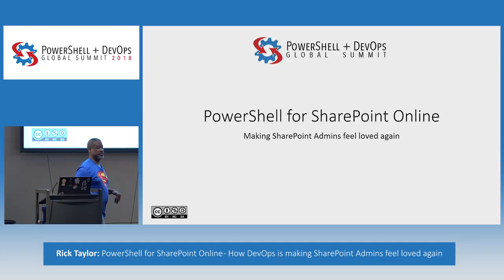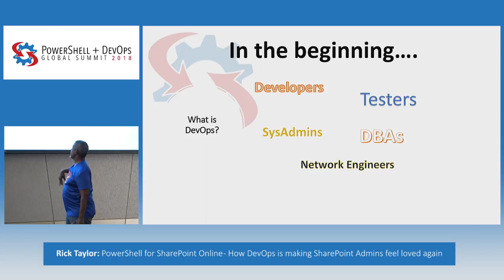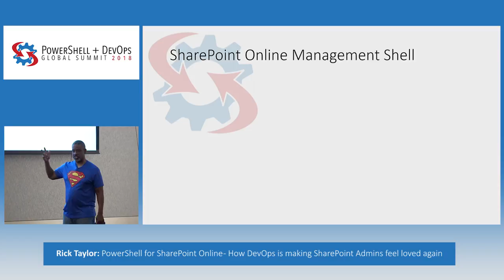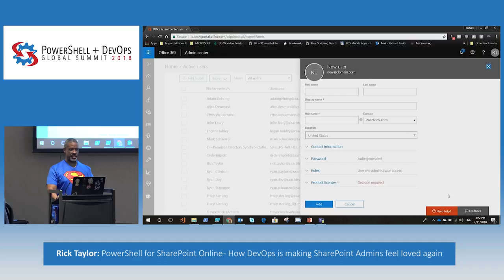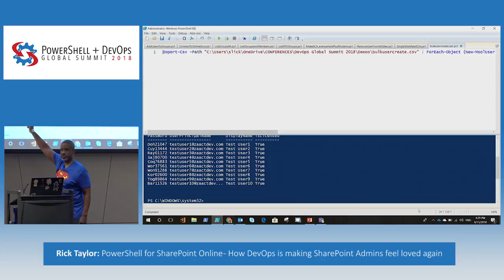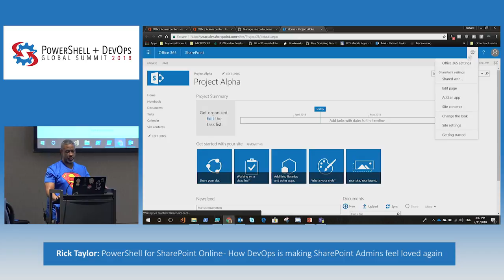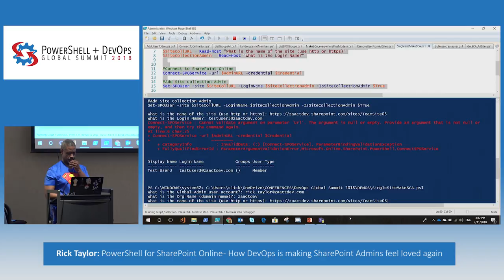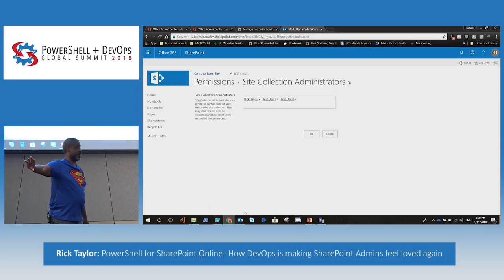PowerShell for SharePoint Online - How DevOps in making SharePoint Admins feel .. by Rick Taylor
PowerShell for SharePoint Online - How DevOps in making SharePoint Admins feel loved again

This session helps SharePoint admins understand the "Dev" in DevOps & understand the CD approach & give them practical guidance they can implement immediately.